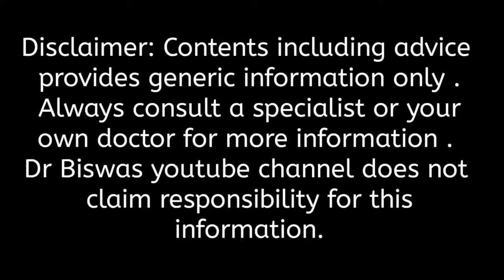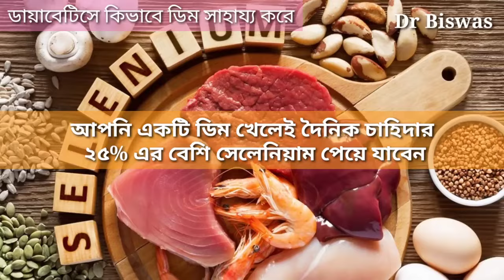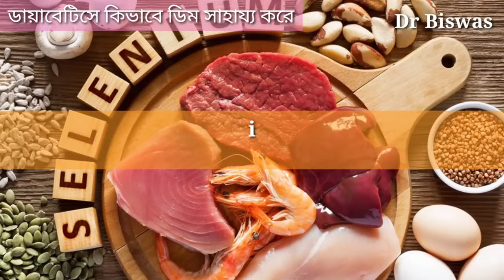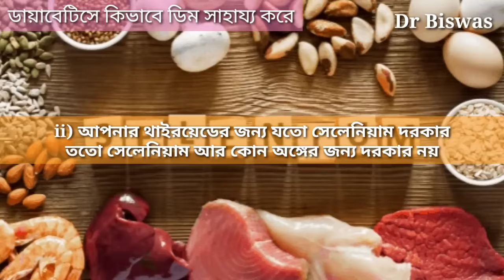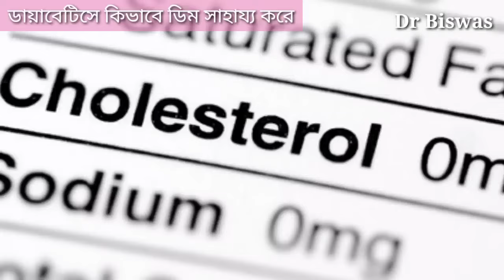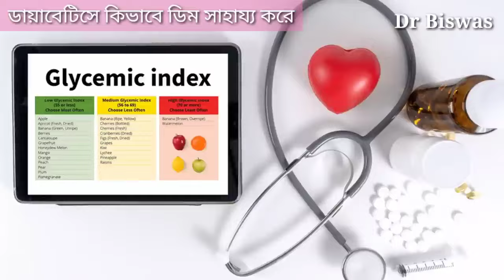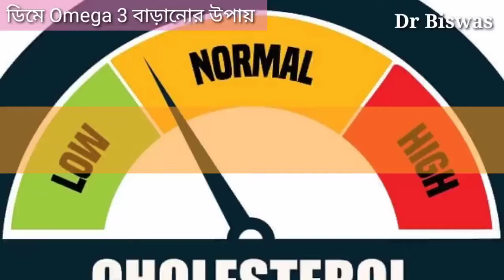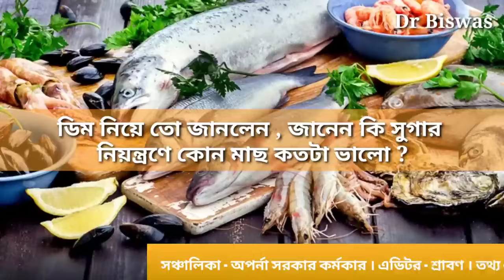ডায়াবেটিস কমানোর উপায় হিসাবে ডিম খাওয়া যাবে কি ? Eggs as Diabetes control Foods - Dr Biswas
ডায়াবেটিস কমানোর উপায় হিসাবে ডিম খাওয়া যাবে কি ? Eggs as Diabetes control Foods

ডায়াবেটিস রোগীর খাদ্যতালিকায় ডিম রাখা যাবে কিনা , এটা নিয়ে কনফিউসনের কোন শেষ নেই । এই ভিডিওতে আমরা দেখব ব্লাড সুগার নিয়ন্ত্রে ডিম কেমন সাথে দেখব ডায়াবেটিস কমানোর উপায় হিসাবে ডিম খেলে কোন সমস্যা আছে কিনা ? কি ভাবে ডিমকে Diabetes friendly superfood এ পরিণত করা যায় ।

Dr Biswas